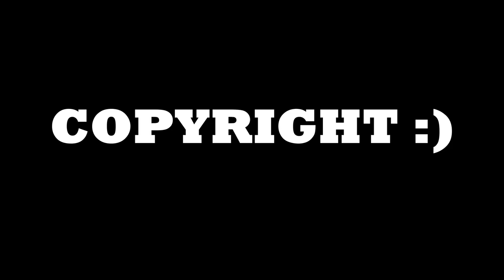WHY DO I HAVE A SKILL ISSUE IN COLLEGE FOOTBALL 2025 TOO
I'm getting sick and tired of HAVING A SKILL ISSUE IN EVERY GAME I TOUCH IM FINNA CRASH